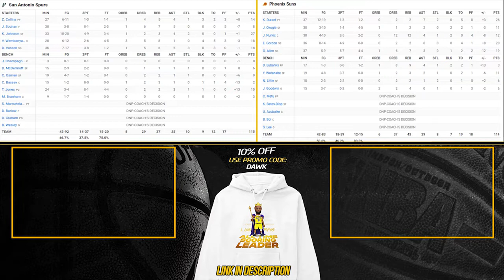NBA SEASON 2023-2024 SAN ANTONIO SPURS - PHOENIX SUNS 115-114 HIGHLIGHTS